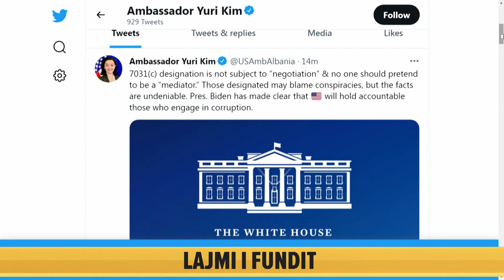Ambasadorja Yuri Kim publikon memorandumin kundër korrupsionit: Faktet janë të pamohueshme